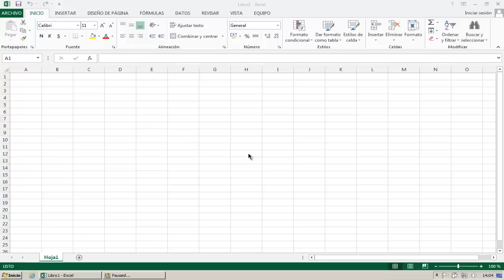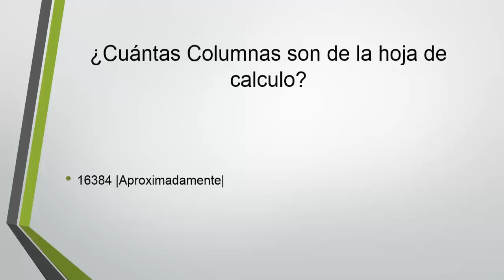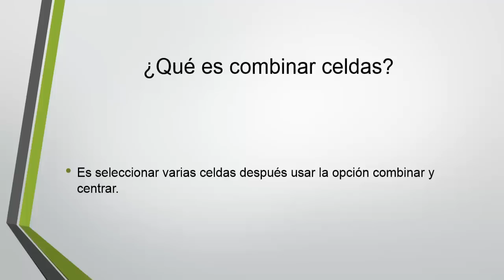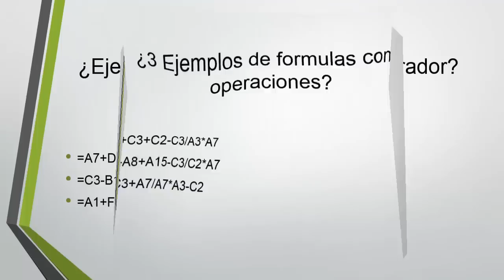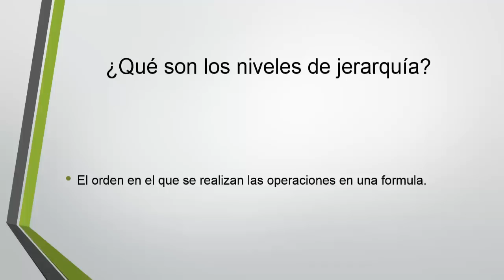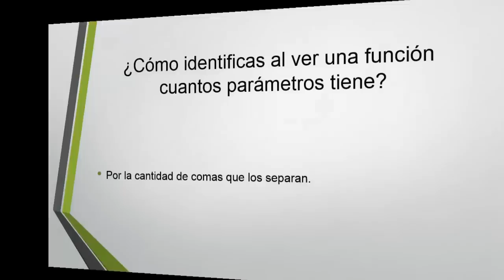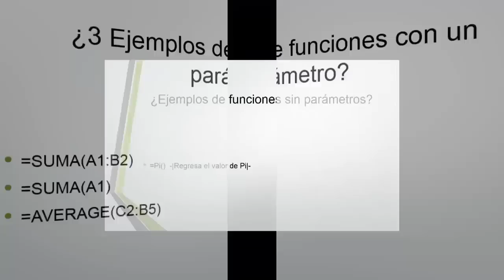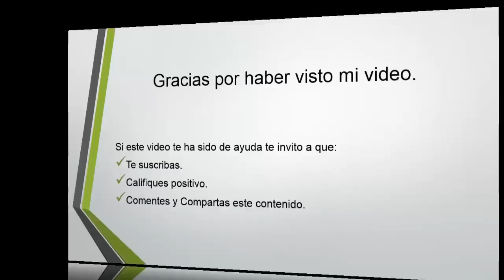|40 Respuestas que debes conocer sobre Excel| |Video de informatica| |2020|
Hola YouTube soy Vlad, en este video conoceras un cuestionario sobre las bases de Excel, estas preguntas con su respectiva respuesta son base fundamental de este magnifico software, te invito a ver el video asta el final, comentes califiques y solo si te gusto suscríbete, Muchas gracias por haber visto mi video espero que haya sido de tu ayuda, Att ing. Richard A.B.C.M.

P.D. Espero que en este video se haya resuelto el problema con el bajo audio que me comentaron algunos de ustedes, saludos amigos youtubers.